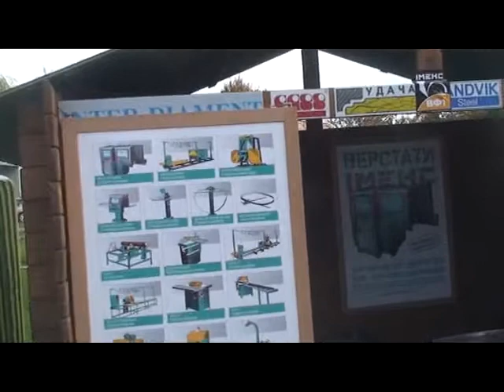Виставка "Деревообробка, обладнання" м. Чернівці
- фото видео объявления и публикации на карте.  Виставка присвячена деревообробці, обладнанню, опаленню, меблевій галузі.
Выставка посвящена деревообработке, оборудованию, отоплению, мебельной отрасли."